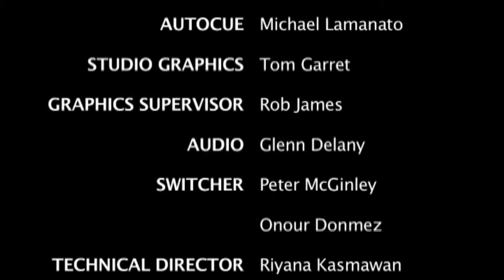On The Road April 17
Auto Industry News from Australia's longest running weekly motorsport show In Pit Lane/

"Rod Salmon "Australian GT, The Future?"